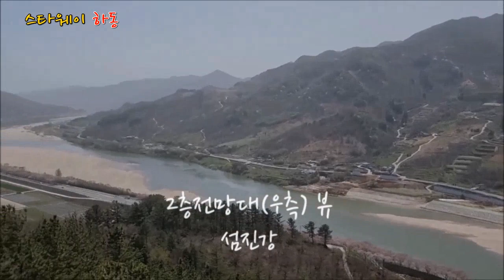[Tour] "스타웨이 하동(경남 하동군), 한눈에 평사리들판과 섬진강 뷰"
From s-Korea